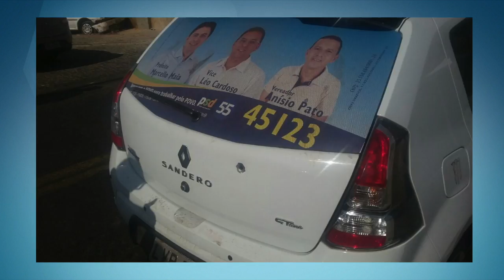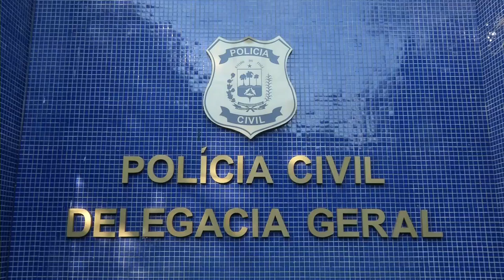Interior do Piauí tem mais de 50 pessoas presas por crimes eleitorais